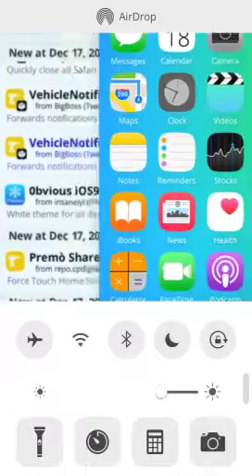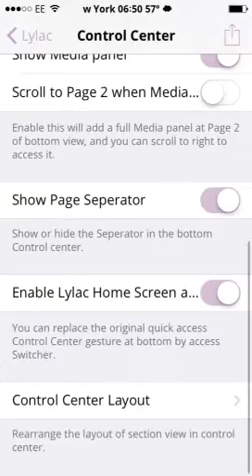Lylac Updated iOS 9.3.3 Compatible Jailbreak Cydia Tweak